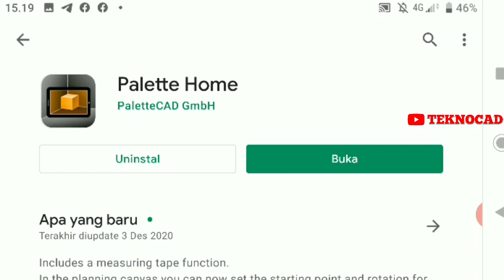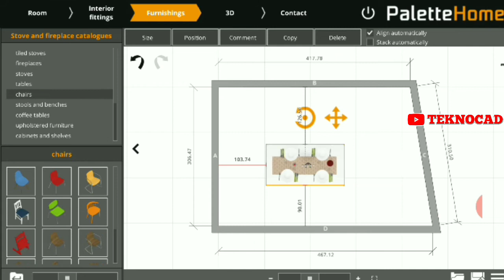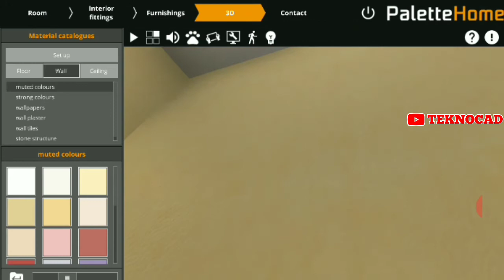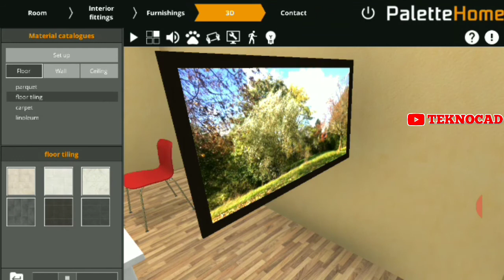Aplikasi Desain Interior Rumah 3D Android Pallete Home